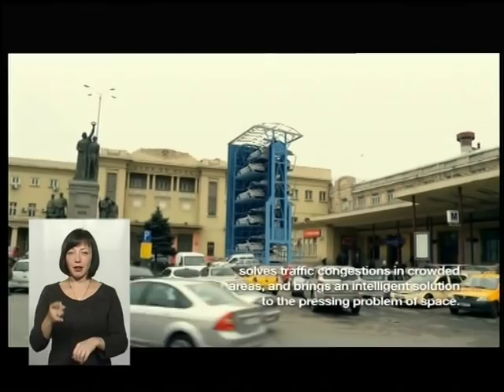(24.10.16) Тема - "Парковка та ПДР"